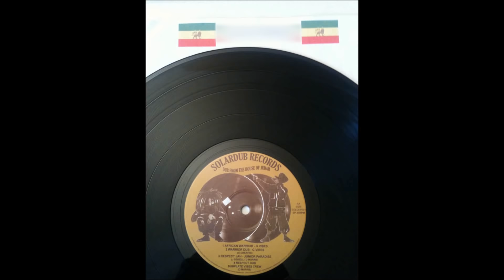Junior Paradise - Respect Jah + Dub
Solar Dub EP, Another version of dis Classic! Selassie I